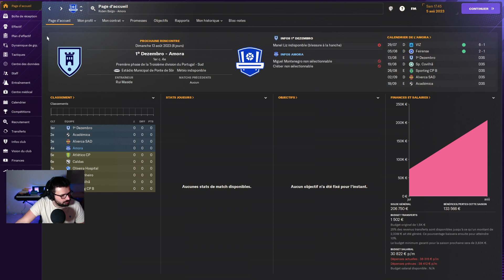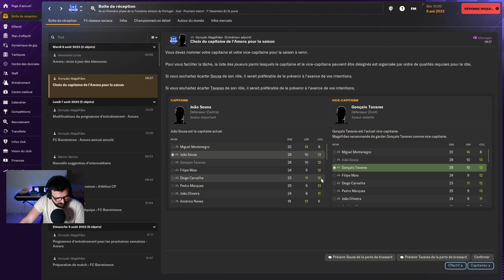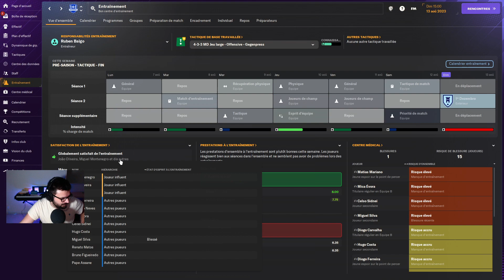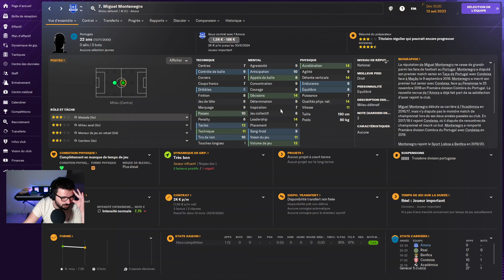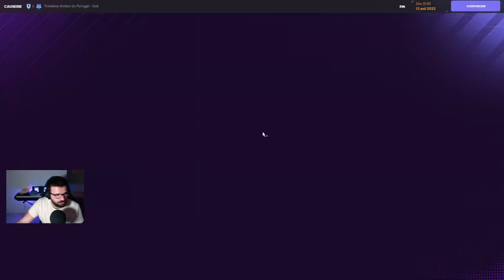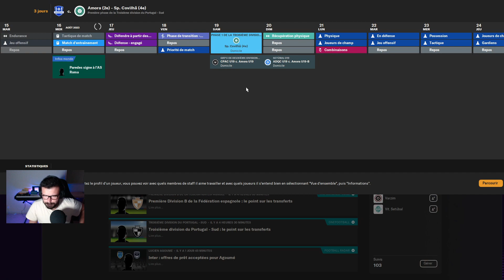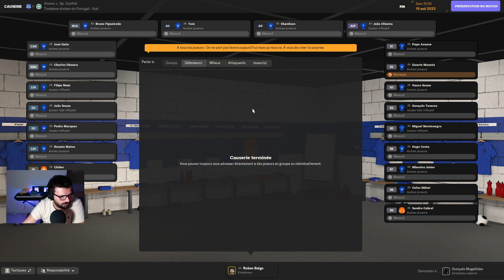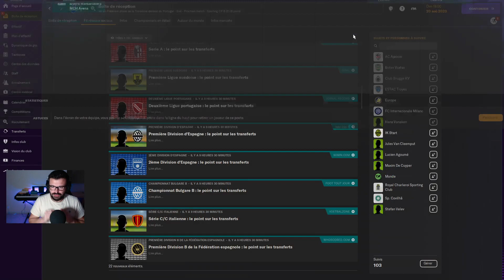Début de championnat ! (Football Manager 2024) #2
Carrière manager sur Football Manager 2024, on part de zéro !

Et sur X/Twitter @baigonaldo